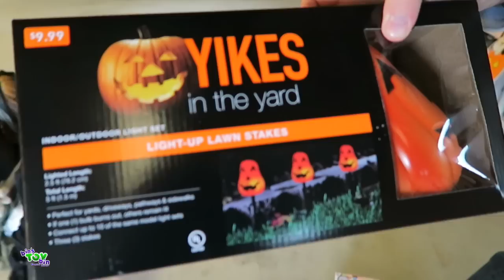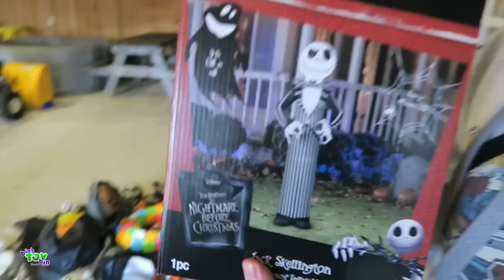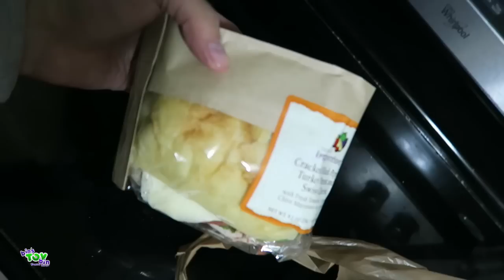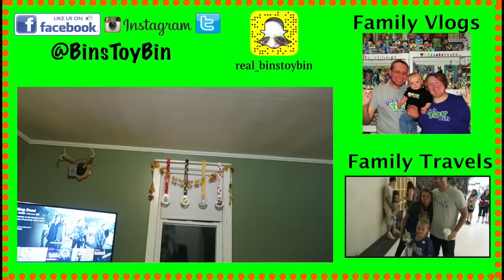WALGREENS HALLOWEEN CLEARANCE & DOG SITTING PART 2! 11.5.2016 | BTB Daily Vlogs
Jon stopped at Walgreens to check out the Halloween Clearance section! He got so much stuff!!!
Jenna and Ryan head out of the town so Jon watches the dogs...what could go wrong?

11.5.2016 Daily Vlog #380